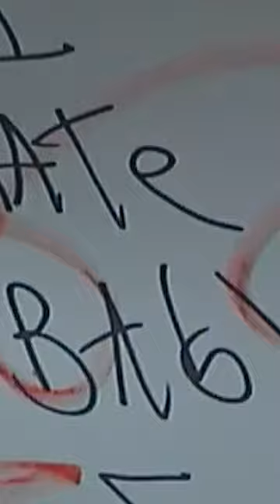Sick Of This acoustic is out now !!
hello lovely people Sick Of This acoustic is out now !! I hope you adore this version as much as I do